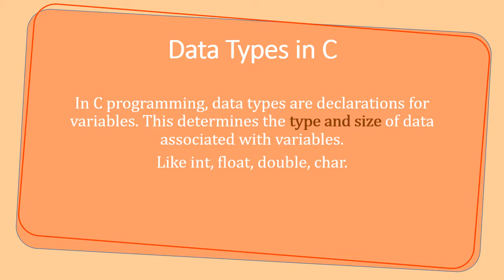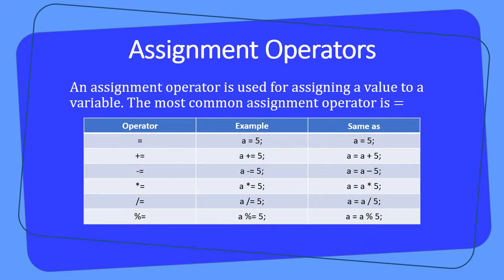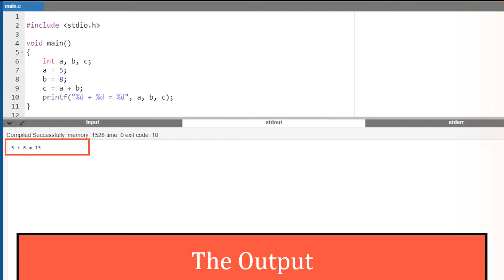#002: Write a C program to Add Two Numbers and Print it? | Learn C with Detail Syntax Explanation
#002: Write a C program to Add Two Numbers and Print it? | C Programming Video Tutorials

This Course is an A to Z Collection of C Programming Language for both Coders & Non-coders. This course doesn't come with any pre-requisite experience in C, but surely grantee's in-depth knowledge.

A well-designed course for all the people wanting to learn to code and become a coder. The course is mainly focused on teaching Programming and will also give you a deep insight knowledge of syntax used. It is commonly seen among students that they are unaware of the terms that we use in programming ending up failure in writing big programs that you face in automata and bigger coding challenges.

In this course, you will learn theory as you proceed with videos by taking programs. This method is highly effective for novice coders as it holds their interest in learning.